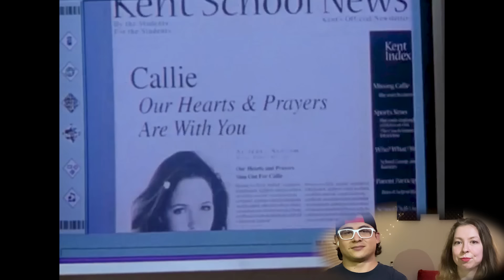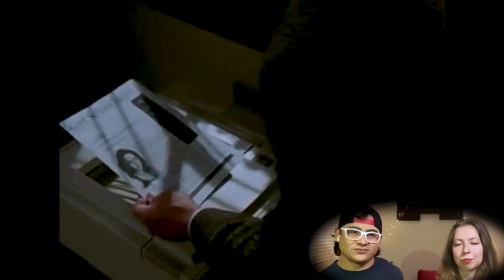Partying with the Snake Boy! - Buffy s2e5 Reaction & Commentary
Buffy jinxes the gang, Cordelia teaches a girl how to laugh and Xander pledges to the frat